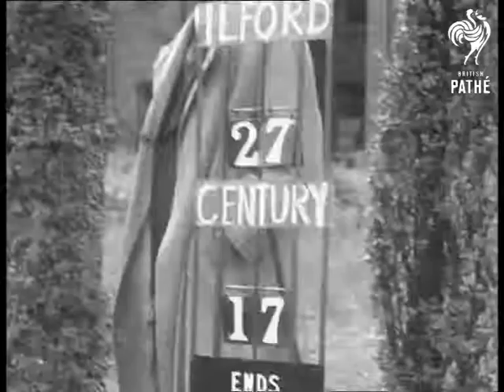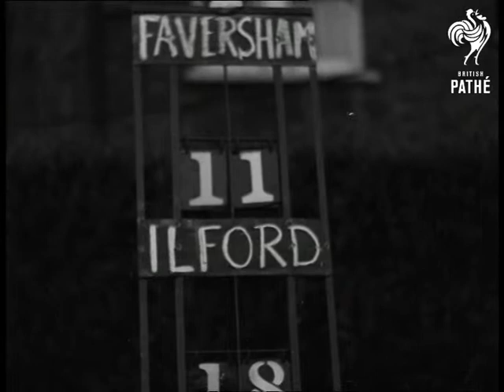Paddington Bowls Champs (1945)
Paddington, London.

Various footage of Bowls tournament at Paddington Sports Ground. Quite nice footage although nothing remarkable happens.  None of the players are named in paperwork but at one point we see a scoreboard that names teams as Faversham and Ilford.  Teams shake hands at end of match and winning team has their photograph taken.

(BOVILL, NEG).  Date: 1945.
 FILM ID:2056.04